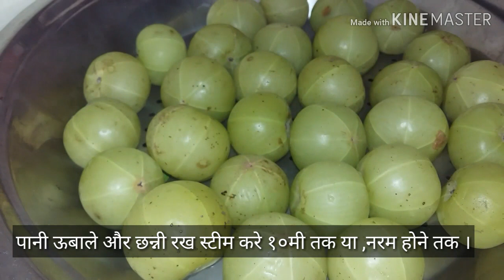आवले का अचार बनाने की विधी । ऐसे बनाइऐ आवले का अचार । Amla Pickel Recipe In Hindi by RituRaoMyRecipe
Amla pickle recipe | How to make amla pickle

Amla Pickle Recipe Andhra style - Andhra Style Spicy Amla pickle Recipe

amla pickle recipe | amla achar or amla ka achar | gooseberry

How to make Amla Pickle, recipe by RituRaoMyRecipes

आंवले का अचार Amla Pickle Recipe

RituRaoMyRecipes
rituraomyrecipes
indian cooking
Cookery video
Cooking Video
Cooking 2020
Recipe Video
Suggested Video
Youtube Cooking Video
learn Cooking
Indian Cooking Suggested
My Recipes
RituRao
ritu rao
How to Cook food
Recipes of indian rasoi
Home Cooking Videos
Easy Cooking Videos
Cooking Step By Step
Ritu Rao My Recipes
Kitchen
साथ में 🔔👈का बटन notification के लिए press करे 🙏